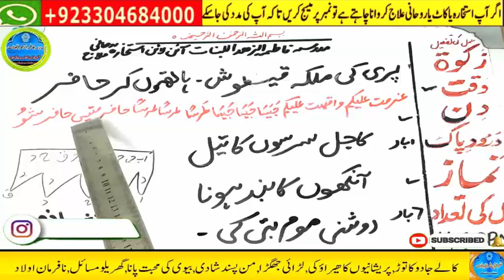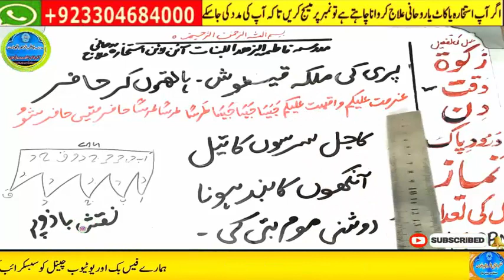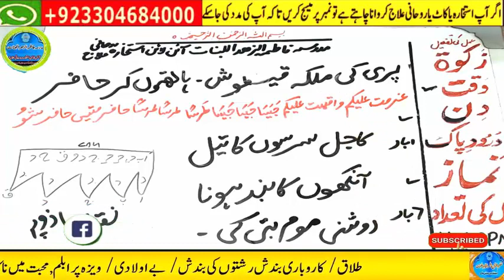Amir hone ka wazifa, daulat ka wazifa, rizq ka wazifa, wazifa for money, jab, pari,mokil ka amal 2